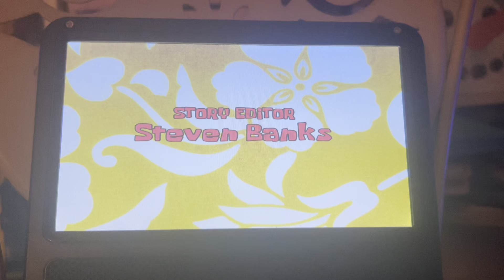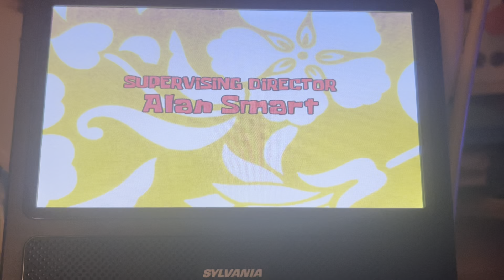Closing to SpongeBob SquarePants the big one 2009 DVD